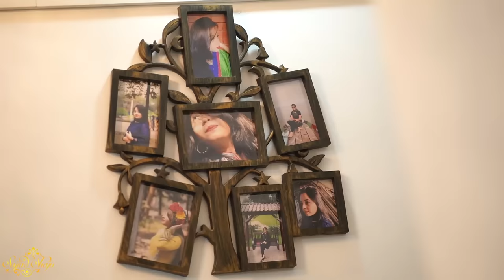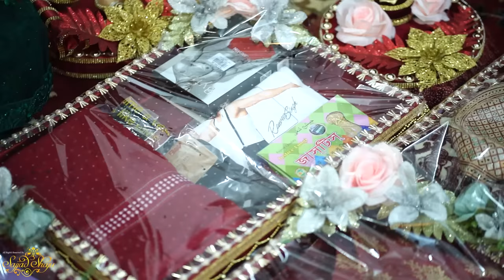Our Mehedi Ceremony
Mehedi night program on 12 Dec 2021